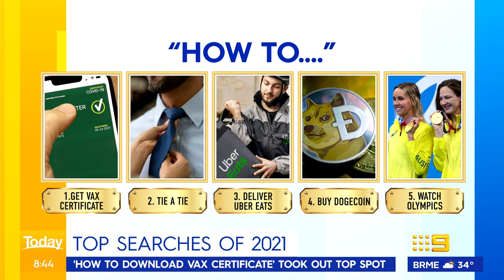Aussie TV hosts react to top Google searches of 2021 | Today Show Australia